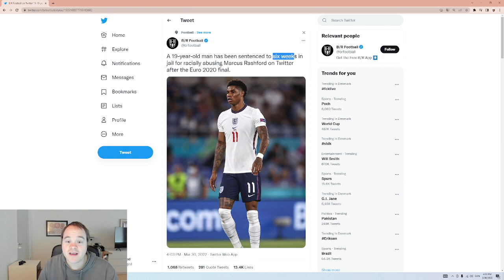6 UGERS FÆNGSEL FOR RACISME MOD RASHFORD